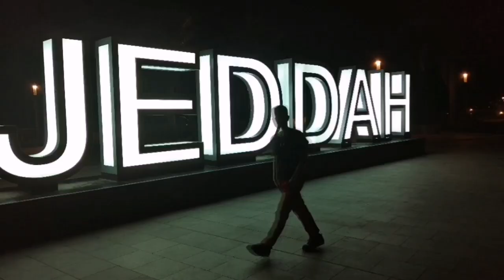Mask Carnival | Jeddah 2020 | Jun Reel Vlog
Mask Carnival is a four consecutive days of celebration started from 10th of February until 14th 2020! Enjoy!
Thank you everyone for visiting!